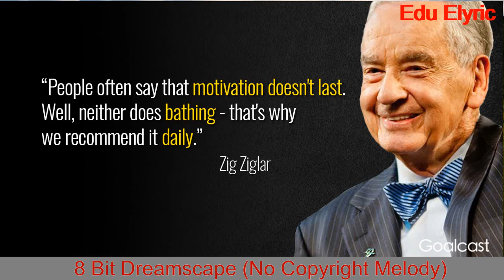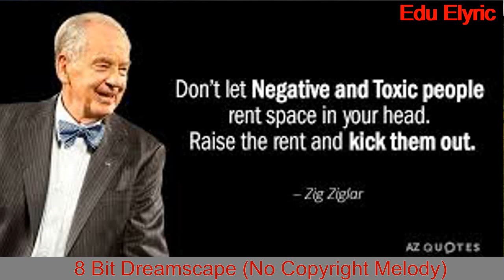Top Ten Zig Ziglar Most Inspiration Quotes